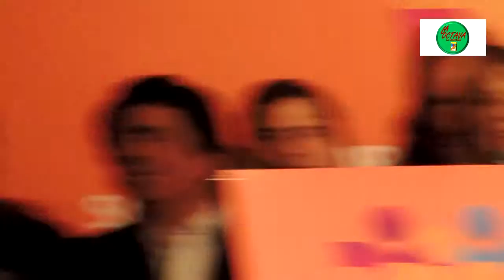CRISTINA ALVAREZ EN EL II ENCUENTRO DE MUJERES EN M DEL PLATA